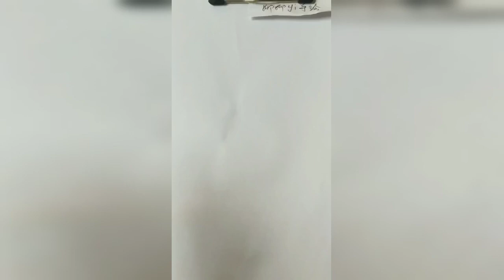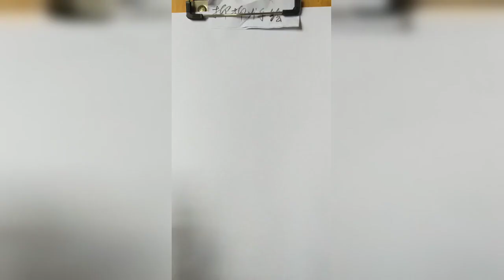How to draw from mobile | Mobile se tilted face kaise draw karein|How to draw an eye/eyes easy step